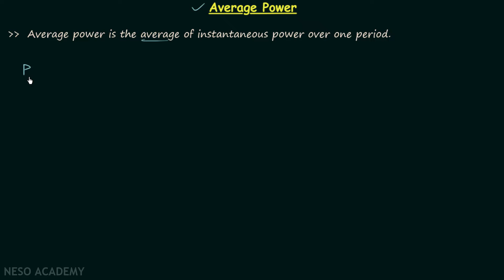Average Power in AC Circuits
Network Theory: Average Power in AC Circuits
Topics discussed:
1) The definition of average power.
2) Calculation of average power in an ac circuit.
3) Average power absorbed in a purely resistive network.
4) Average power absorbed in a purely reactive network.
5) Calculation of average power when voltage and current are in the frequency domain.